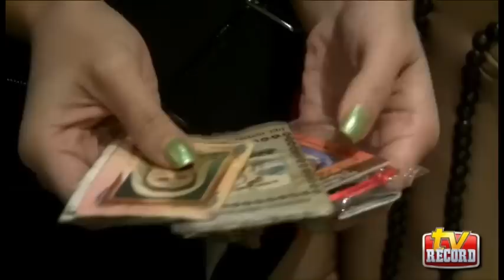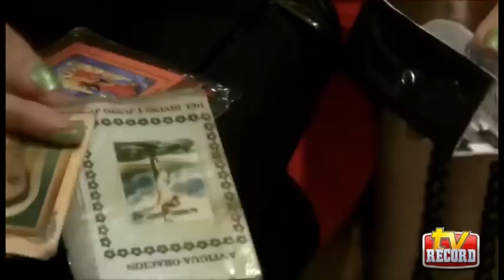La maleta de... Moisés Muñoz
Te presentamos la maleta del portero del América, ¿qué lleva cuando viaja? ¿Qué hace en sus concentraciones con el equipo dirigido por Herrera?